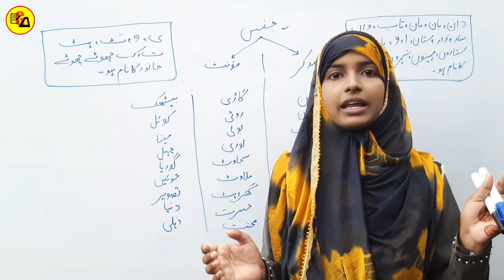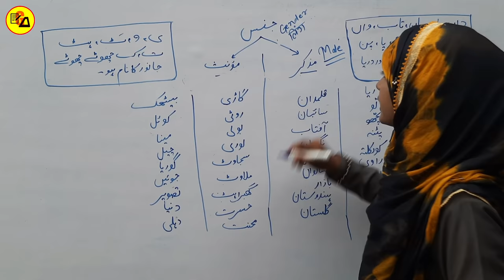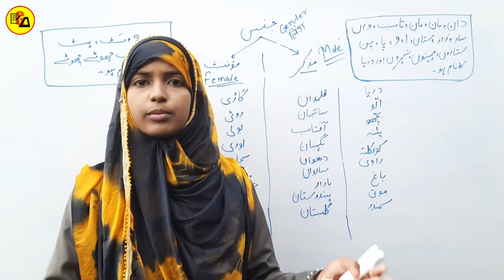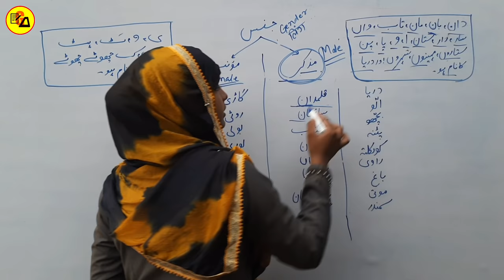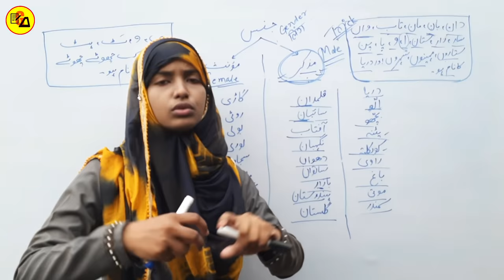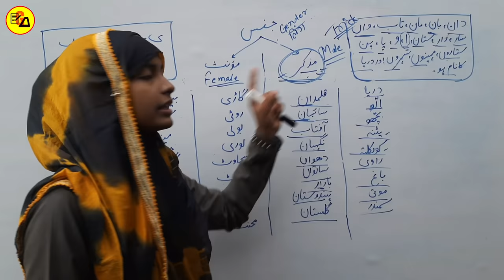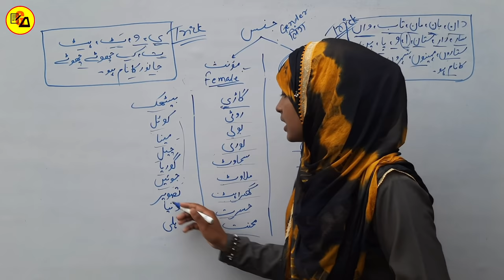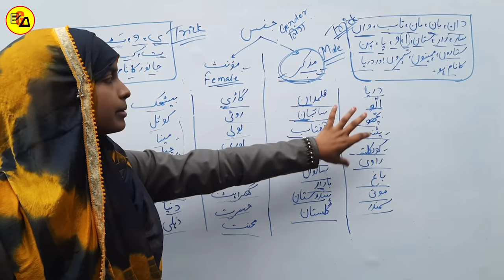Mujakkar aur Muwannas|مذکر اور مونث|Urdu Gender Masculine and Feminine|By Muskaan Ma'am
Best Wishes :-

You will Know about Mujakkar aur Muwannas on the other hand Masculine and Feminine in English.